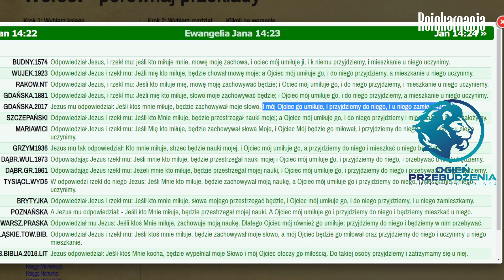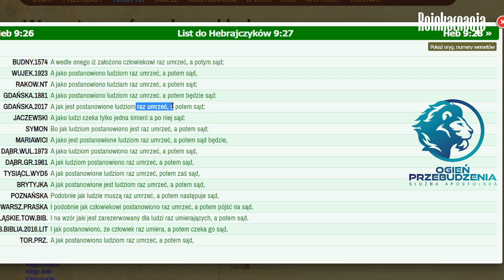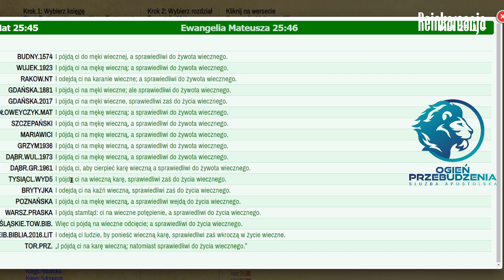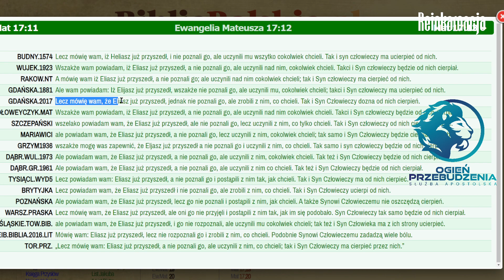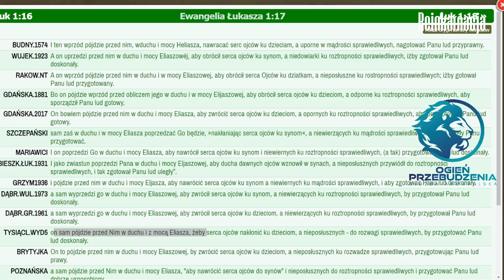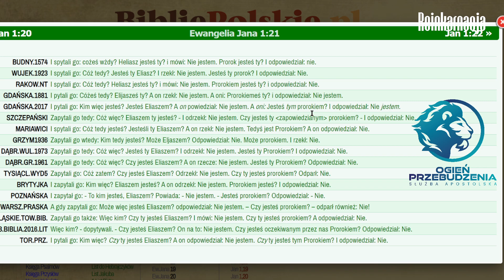cz. 17 PSW - Reinkarnacja | Tomasz Dorożała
*Chcesz doświadczyć Przebudzenia (cudów) u Ciebie? Skontaktuj się na jednym z FanPage

BUDUJESZ SIĘ TYM, CO DODAJEMY?
MOŻESZ WESPRZEĆ NAS FINANSOWO. NASZE USŁUGI SĄ DARMOWE.
DZIAŁALNOŚĆ POKRYWANA JEST W CAŁOŚCI Z WASZYCH DAROWIZN.

3) Przelew na konto

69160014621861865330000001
Służba Apostolska Ogień Przebudzenia

tytułem: darowizna na cele kultu religijnego lub inny
(wtedy można odliczyć w PIT-O)

Dla przelewów zagranicznych:
IBAN
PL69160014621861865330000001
SWIFT: PPABPLPKXXX

DZIĘKUJEMY, NIECH SIĘ POMNAŻA W IMIENIU JEZUSA. AMEN